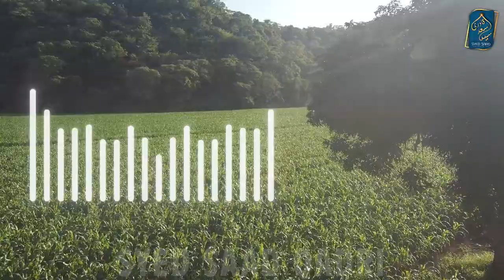Nabi ﷺ ne Jannat mein Kya Kya Dekha Part 1 | Jannat ka Bayan Syed Saad Qadri | Meraj ki Raat Jannat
Nabi ne Jannat mein Kya Kya Dekha Part 1 |  Jannat ka Bayan Syed Saad Qadri | Meraj ki Raat Jannat